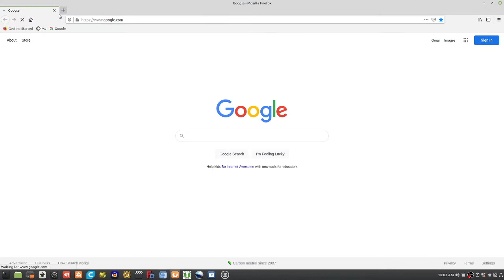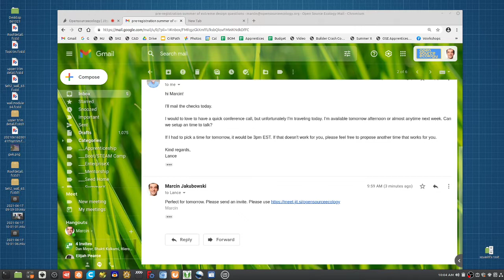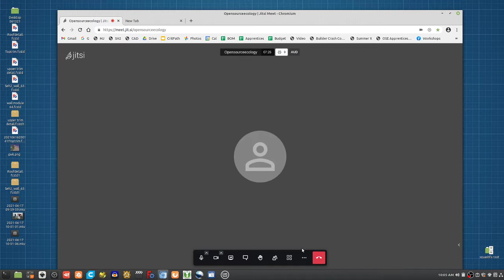Meet the OSE Apprenticeship - First Cohort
Wesley, Ken, Matt, Jeff, Odundo, Joshua, Brian, Christian Arturo, Marcin, Catarina are getting trained to super-cooperate in the first cohort of the OSE Apprenticeship - to solve pressing world issues and to change the world. We are taking addiitional applications on a rolling basis, see more and join the global tribe of generalist system transformers and glocalists fueled by open source. Just you and me and the rest of the world.